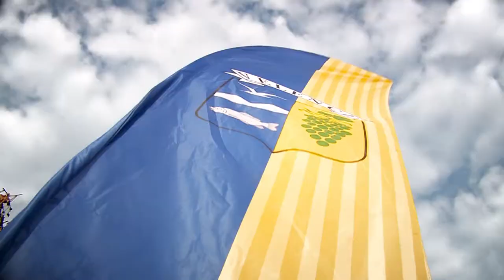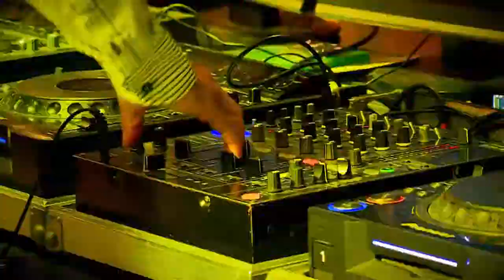Velence város születésnapja 2017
2017. augusztus 19.
Velence város születésnapi rendezvénye a Velence Korzón